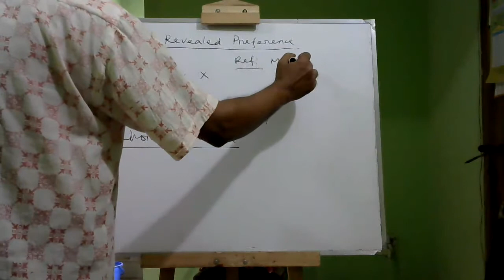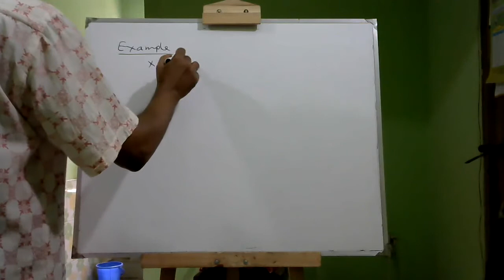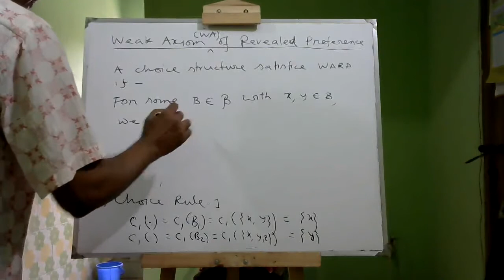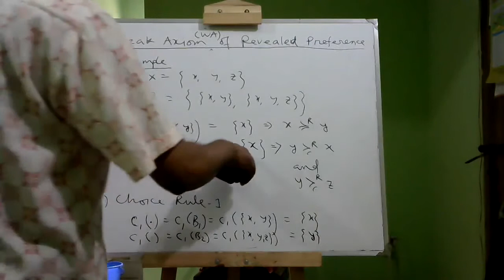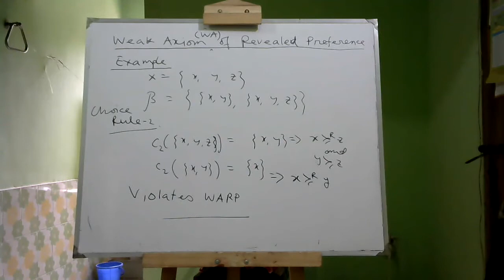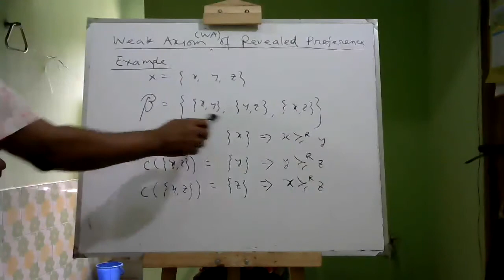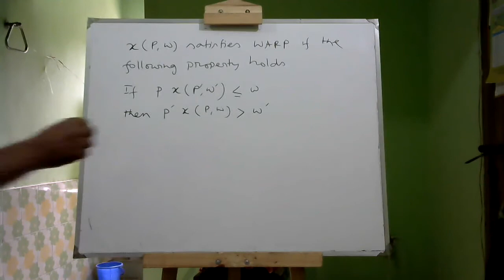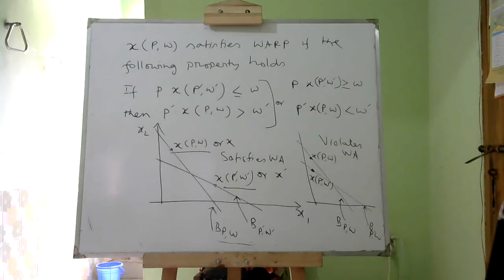CU Eco 501 Revealed Prefernce 1 July 2021